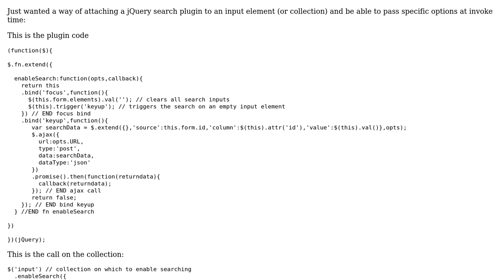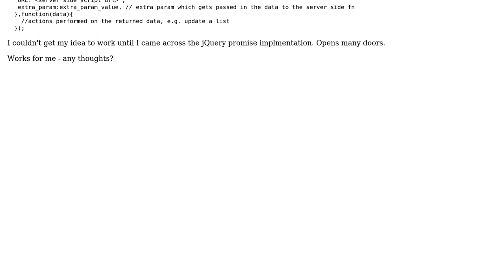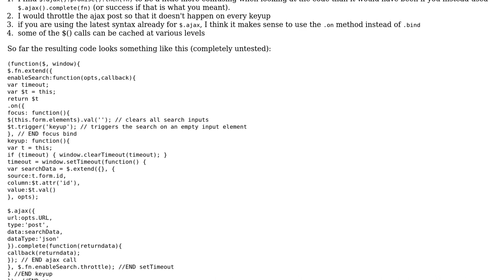Simple jQuery search on input element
With thanks & praise to God, and with thanks to the many people who have made this project possible! | Content (except music & images) licensed under CC BY-SA | Music | Images & others | With thanks to user palacsint user MartyJ user Bill Barry and the Stack Exchange Network Trademarks are property of their respective owners. You are responsible for your own actions.